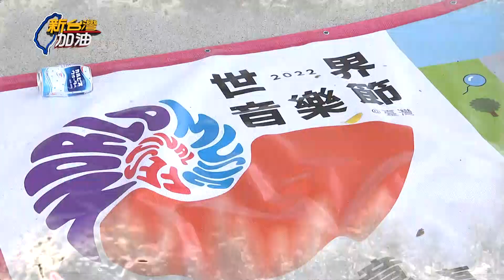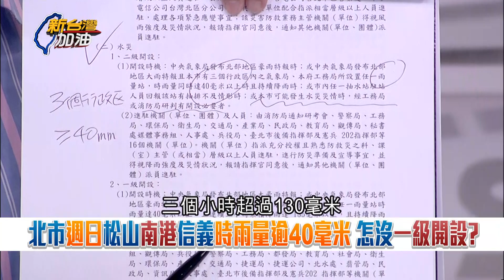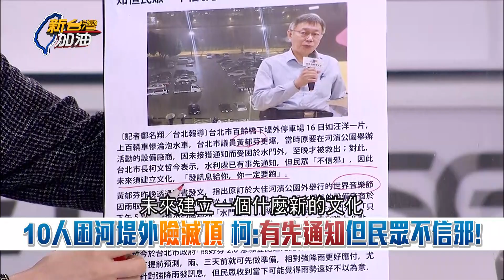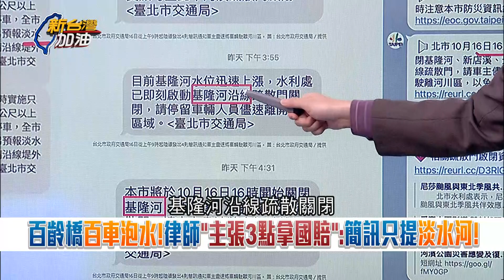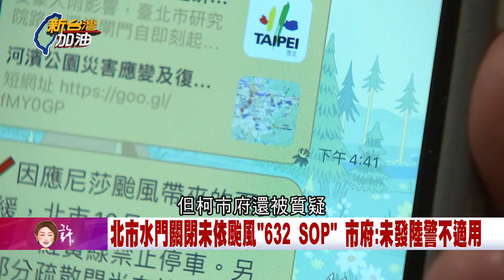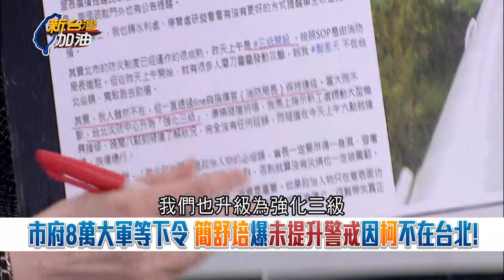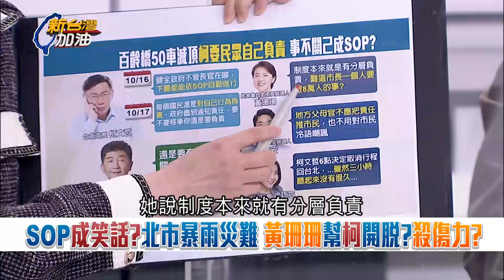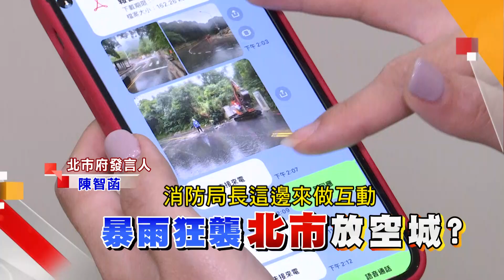這款市長讓人心寒! 柯文哲SOP掉漆 稱已傳3次簡訊提醒更怪民眾不信邪 把市政晾一旁拚選舉 一場暴雨顯柯P醜態 王義川狠批:天理何在｜許貴雅主持｜【新台灣加油 PART1】20221018｜三立新聞台